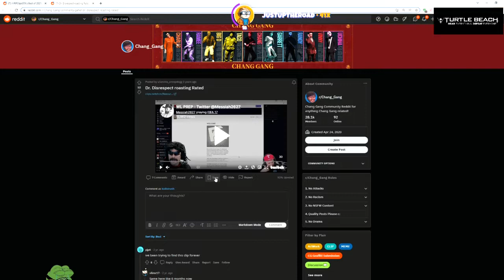DrDisrespect roasts RatedEpicz (Spaceboy, Burn, Koil, Pengwin, Crystalst) Twitch Clips 12 24 2021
Spaceboy, Burn, Koil, Pengwin, Crystalst, Travpiper